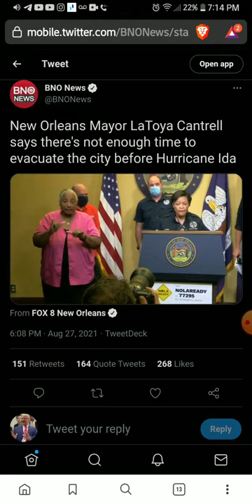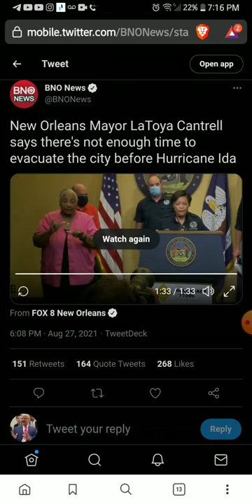NEW ORLEANS NO TIME TO EVACUATE STRIKING PARALLELS BETWEEN GAZA KATRINA 2005